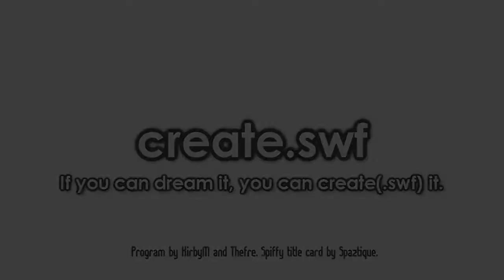Walfas: Snowball Fight-ish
Audio Belongs to:

Yuuhei Satellite: Beloved Tomboyish Girl (Touhou: Memories of Phantasm OST)

[東方] UI-70: Beloved Tomboyish Girl